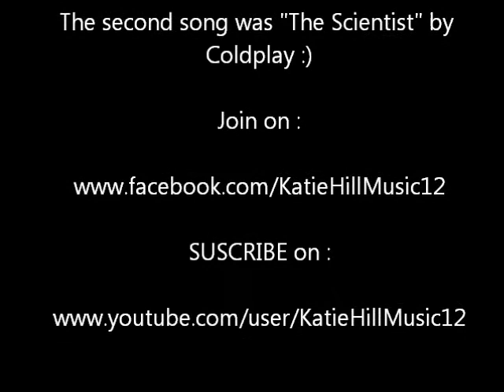Some Nights - Fun - Official cover video by Katie Hill - Medley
Hey Guys !!

This is the surprise I was preparing for you !! I put a little spin on this cover of "Some Nights" by Fun !!! I hope you like it !!! :)

Like and Join on Facebook : KatieHillMusic12

Send me any of your questions :)

All rights to Fun.